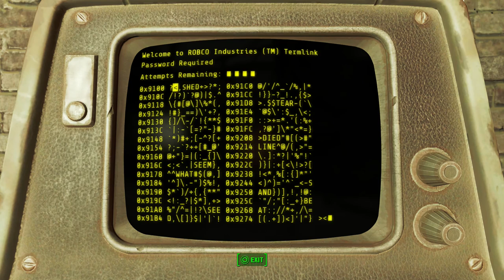Fallout 4 - Federal Ration Stockpile - Episode #19 - Let's Play Blind Walkthrough